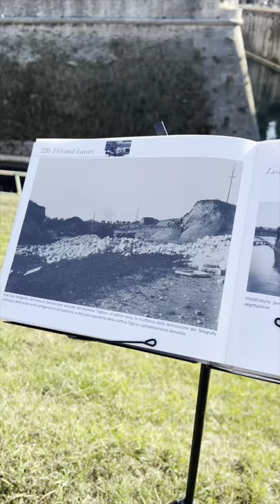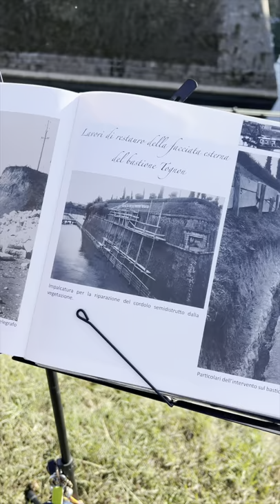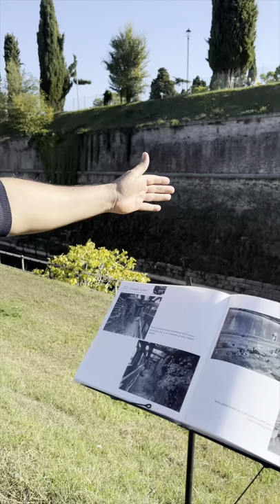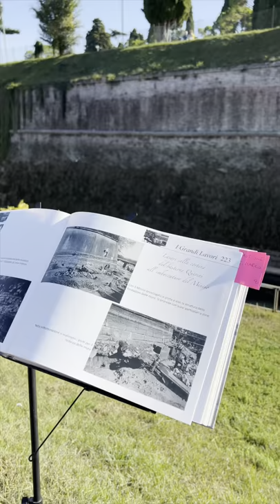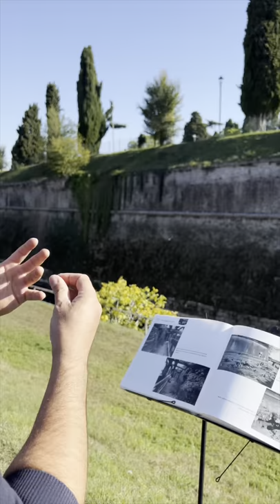Conoscete il Bastione Tognon?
“Gli approfondimenti culturali del mercoledì di Tourism Peschiera".
Conoscete il Bastione Tognon? Tourism Peschiera vi porta alla scoperta del Bastione Tognon, tra curiosità e notizie storiche...un viaggio tra le bellezze di Peschiera del Garda.